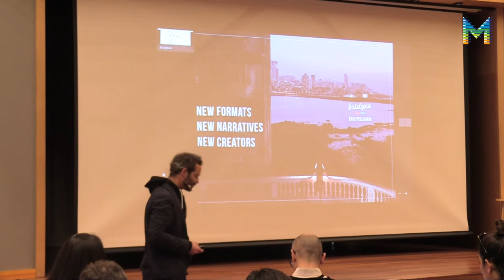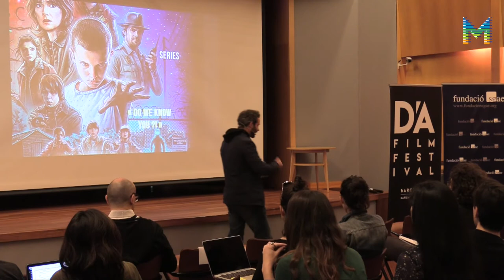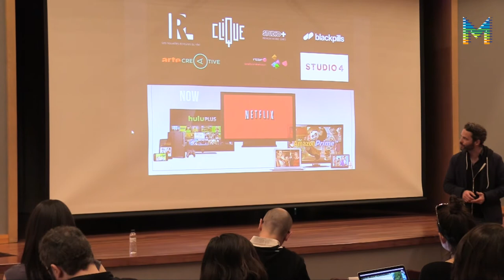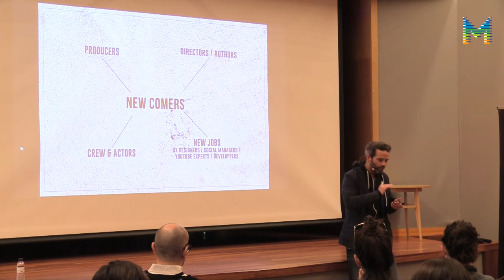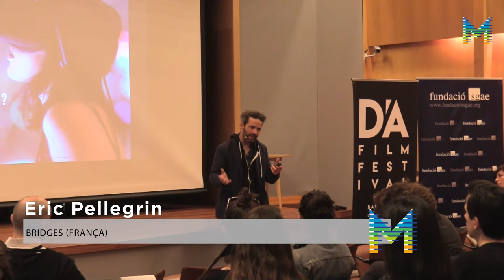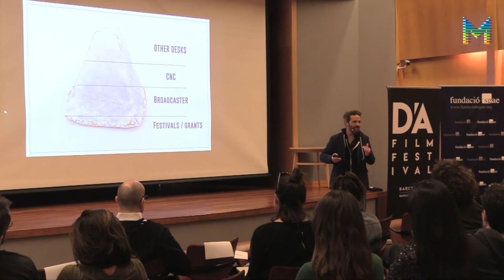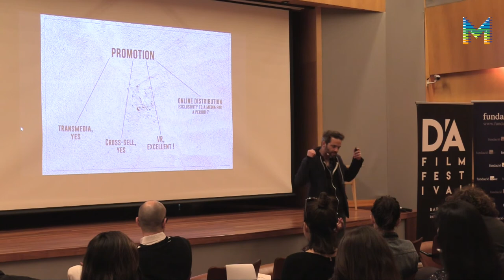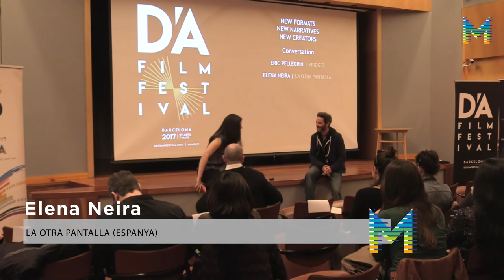Jornada Professional D’A 2017 sobre Noves Narratives. Distribució i promoció. (3/7)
Jornada Professional D’A sobre Noves Narratives. Distribució i promoció. Nous formats, noves narratives, nous creadors, a càrrec d’Eric Pellegrin (Bridges - FR). Aquesta conferència és en anglès. Aquest acte es va celebrar el passat 4 de maig de 2017 a la seu de la Fundació SGAE de Barcelona.